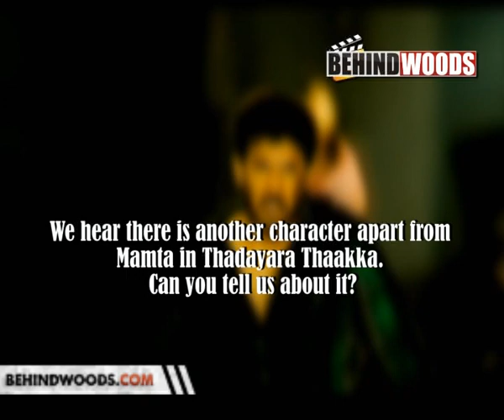Thadaiyara Thaakka Arun Vijay Part 1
Thadaiyara Thaakka Arun Vijay Interview